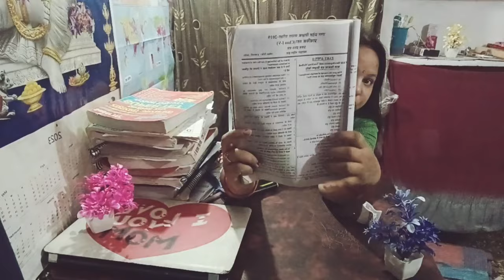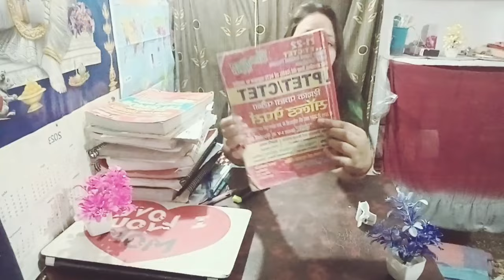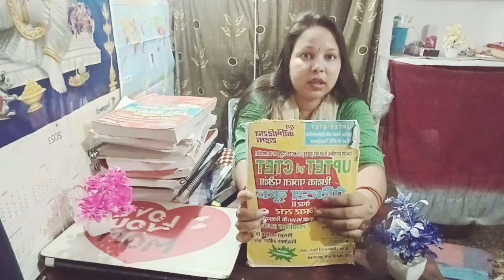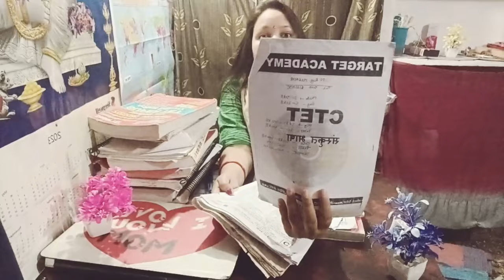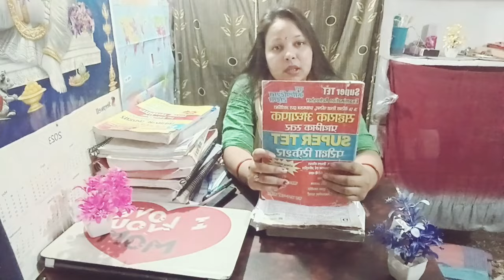CTET PAPER 1 AUR PAPER 2 की तैयारी कैसे करें 🎯🎯 books 📚📚 strategy 🧐 important topics💯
CTET PAPER 1 AUR PAPER 2 की तैयारी कैसे करें ll books ll strategy ll important topics

your query..👇

ctet
ctet 2024
ctet July 2024
ctet praperation
ctet important topics
ctet important books 📚
ctet notes
ctet previous year question paper 📜📜
ctet padagogy
सीटेट की तैयारी कैसे करें
ctet Hindi padagogy
ctet CDP
ctet social science
ctet Sanskrit padagogy